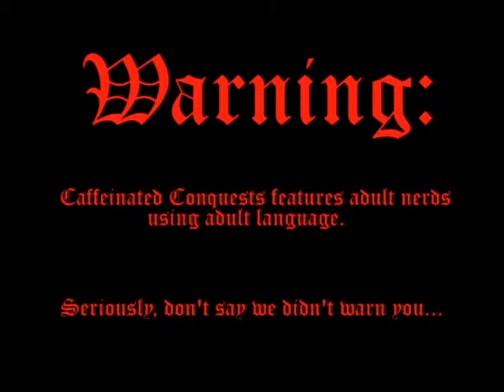D&D 5e - Lost Mines of Phandelver pt. 37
The end draws nigh...